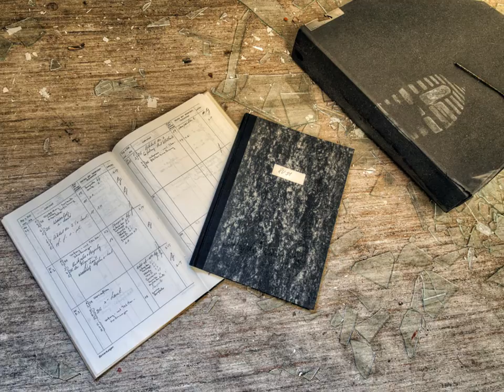Lost Places: SANATORIUM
MUSIK:  Zero Project - First Night at the Wood Elf Forest

ALBUM:  Fairytale 2